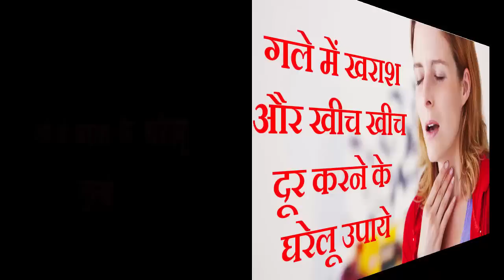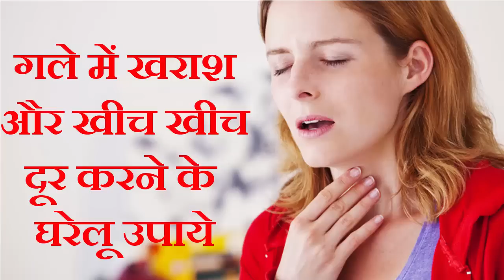गले में खराश के घरेलू नुस्खे - gale mein kharash in hindi (Gyan Ki Baatein)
gale me kharas ke gharelu upay, गले में खराश से चिकित्सा, गले की ख़राश से छुटकारा पायें, सर्दी जुखाम तथा गले में खराश के लिए घरेलु उपचार